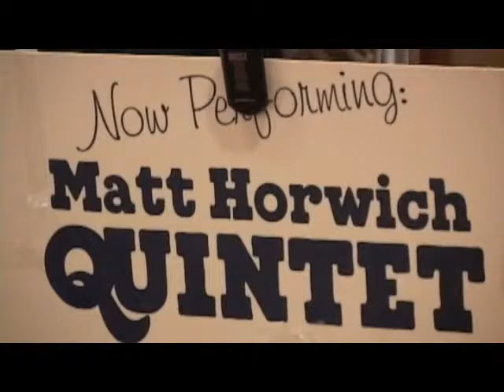Matthew Horwich Saxophone Music - Standards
Like Someone In Love
Summertime
Every Day I Have The Blues
Someday My Prince Will Come
Girl From Ipanema